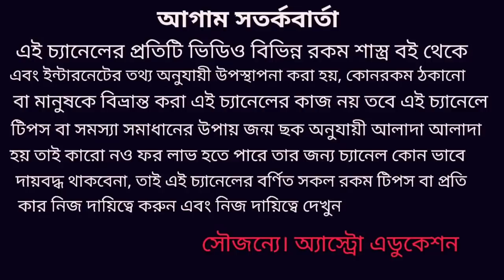১৪২৭ বঙ্গাব্দে কোন কোন রাশির বিবাহের সম্ভাবনা!!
এই ১৪২৭ বঙ্গাব্দে কোন কোন রাশির প্রবল বিবাহ যোগ আছে সেই বিষয় নিয়ে এই ভিডিওতে বিস্তারিত আলোচনা করা হয়েছে ধন্যবাদ!